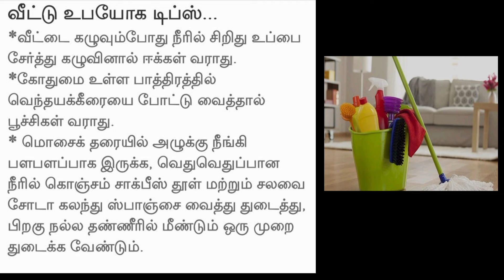வீட்டு உபயோக டிப்ஸ்